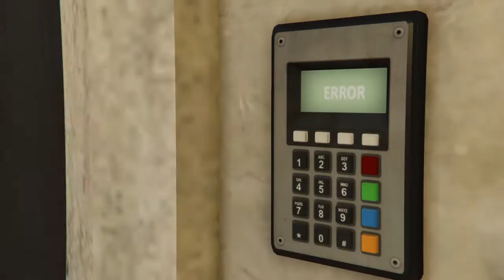Cayo Perico Heist - Solo Elite 🚤 Longfin $1.7M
0:00 - Heist details
0:34 - Start Heist timer
1:59 - At disguises
3:44 - Loot bag full
5:20 - At compound door
10:01 - Start fingerprint hack
11:08 - Hack complete
11:24 - Start plasma cutter
12:12 - Primary loot complete
13:17 - Exit compound
14:22 - Oops
15:42 - Escape complete